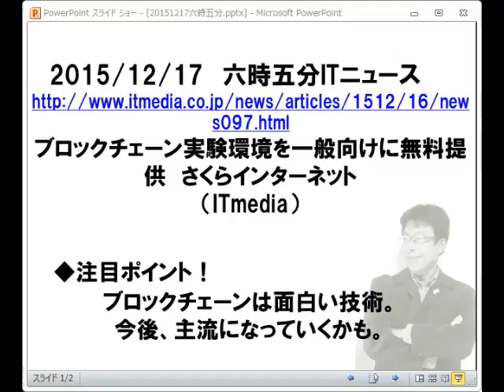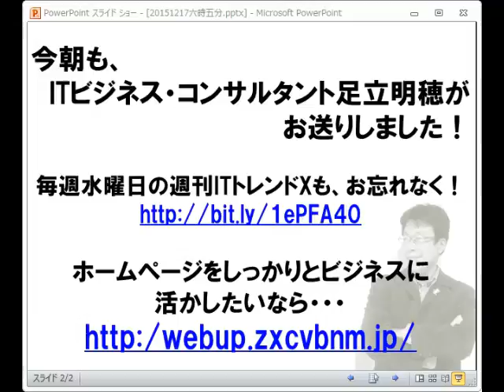ITニュース六時五分:さくらインターネット、ブロックチェーン実験環境を無償提供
ブロックチェーン実験環境を一般向けに無料提供　さくらインターネット

毎朝六時五分から365日でお送りするITニュース。トレンドを解説！
オフィス　ビット・ブレイク　足立　明穂